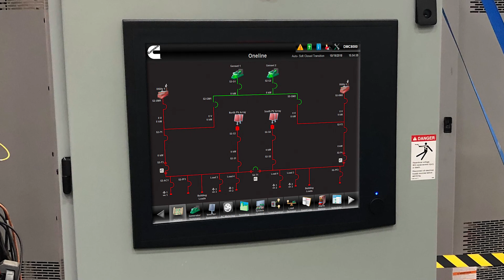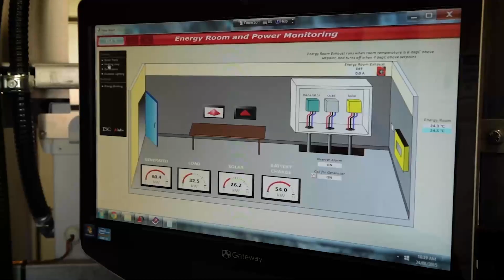Cummins Microgrids - Innovating the Future of Power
Aging Power Grid Infrastructure, increases in electrical demands and the need to move towards cost effective and environmentally conscious energy solutions in driving Cummins like never before.